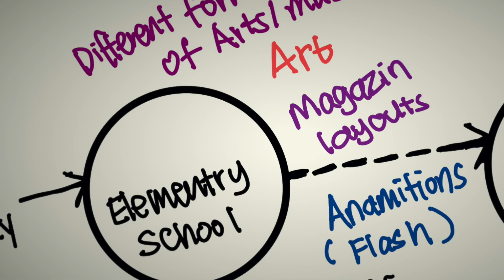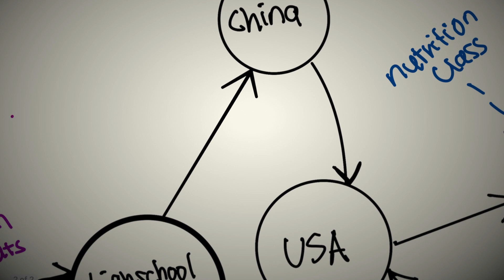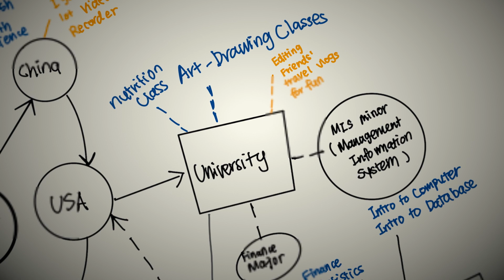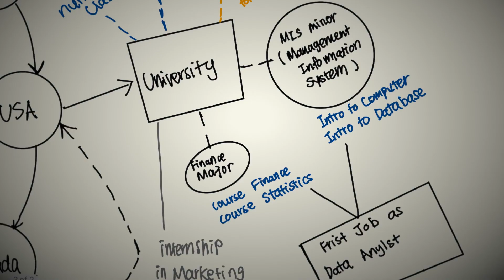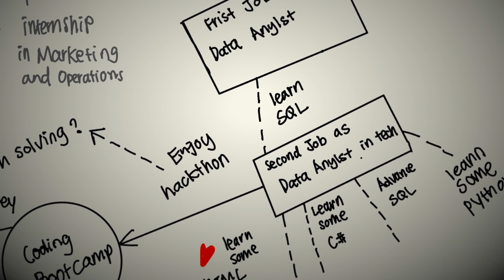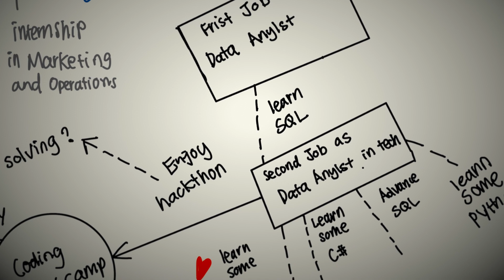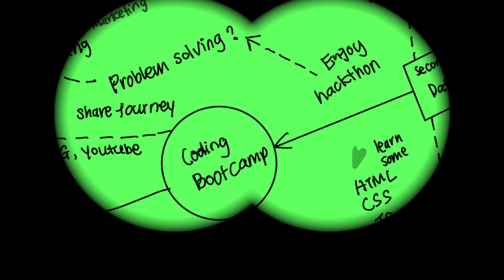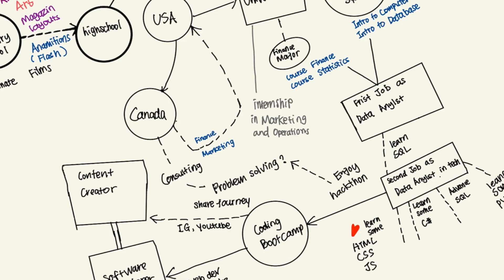How I become Software Engineer & YouTuber without Computer Science degree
Software engineering is a very lucrative field, no doubt, lots of hard work and effort to become a software developer.
Oftentimes, i got questions about how i started coding and what is my journey. Since i am coming from a non-traditional background, meaning i don't have a computer science degree or growing up knowing anyone who are developers nor work in tech. I sum up my journey from the beginning to who i am today in a short 10 mins video.
Hopefully this journey of me becoming a software engineer, & influencer/youTuber, will help to inspire you to continue on chasing your dream.

my life in a nutshell.
baby vicky → school
highschool in 3 different countries
colleage & university
1st job & confuse about what i want in life.
Pick myself up & share my journey online